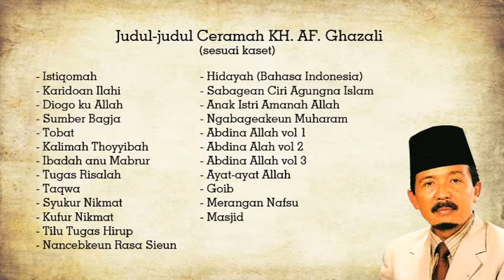Ceramah KH AF GHAZALI - TILU TUGAS HIRUP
Ceramah Sunda KH AF Ghazali dalam judul 3 TUGAS HIRUP (tiga tugas hidup). Dengan kualitas audio lebih jernih dari yang lain.